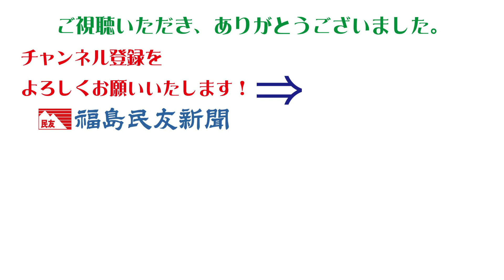三ノ倉高原のヒマワリ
喜多方市の三ノ倉高原で、見頃を迎えたヒマワリが斜面を黄色に染め上げている。観光客らが眼下に望む会津盆地と大輪の花の"共演"を楽しんでいる。